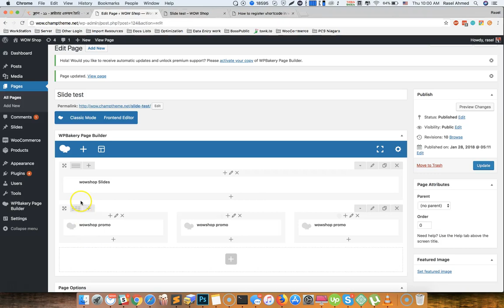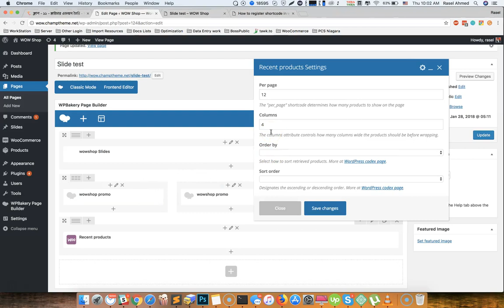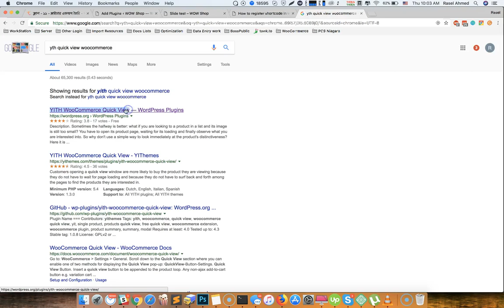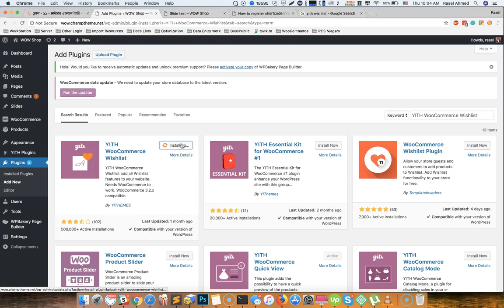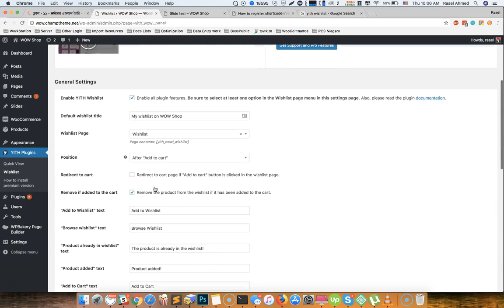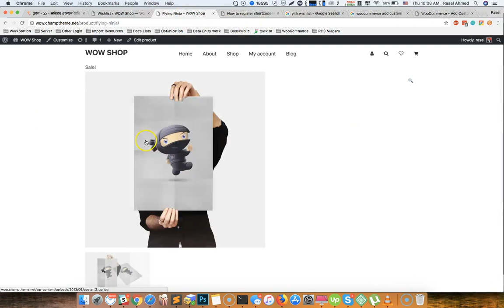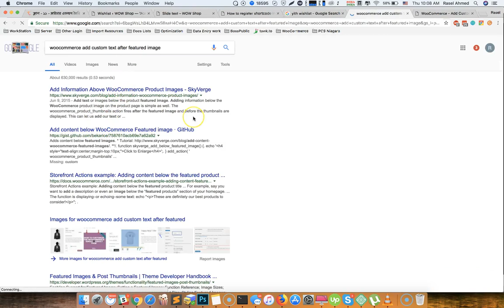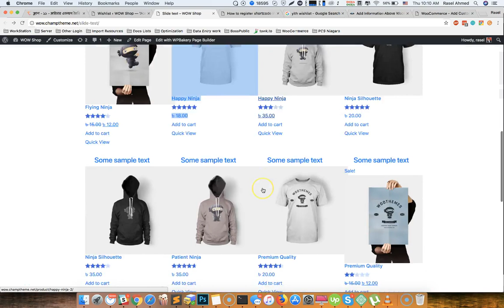Woo Commerce Theme Development Class 13